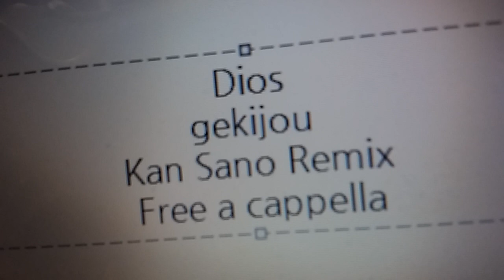Dios - 劇場 (Kan Sano Remix) Free a cappella フリーアカペラ